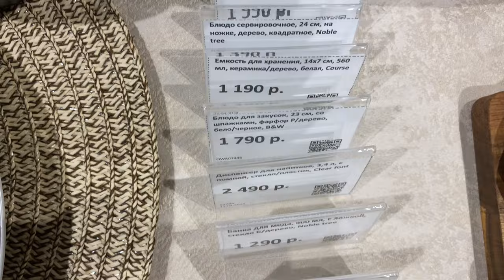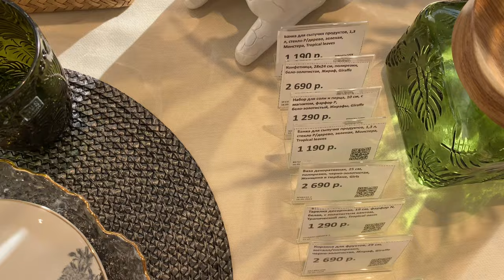Kuchenland home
Здравствуйте, на своем канале я делаю обзор товаров в  Икеа, Леруа Мерлен, Рич Фэмили и др. гипермаркетах. Удобно посмотреть товары  не выходя из дома. Приятных просмотров!